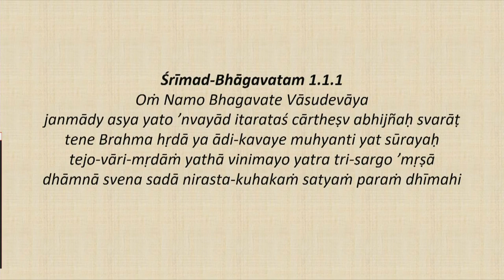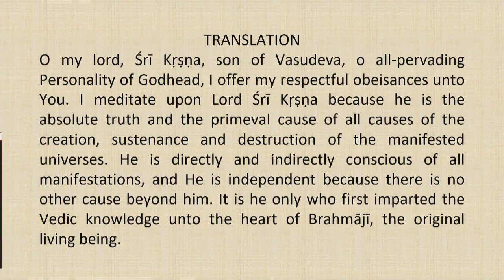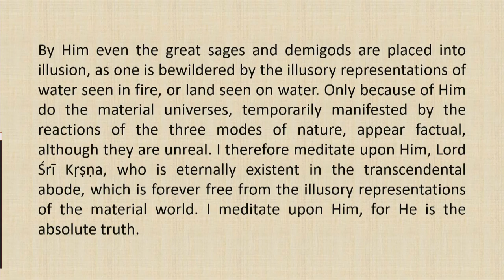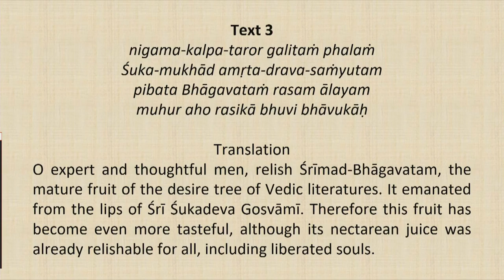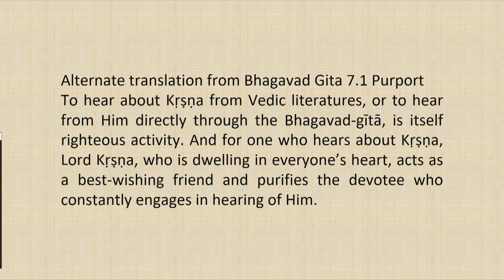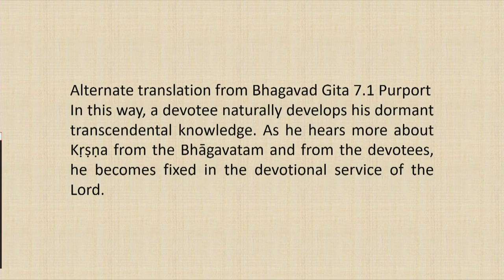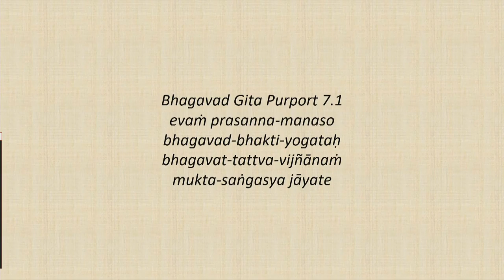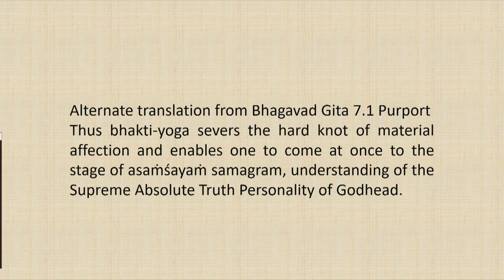Srimad Bhagvatam Class by HH Harivilas Maharaj After Mangal Arati 2020 09 21